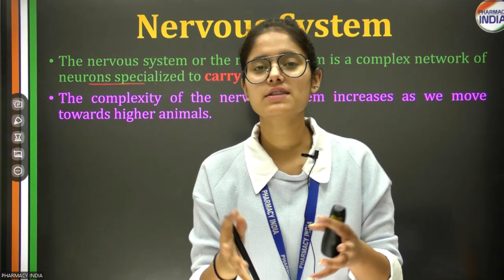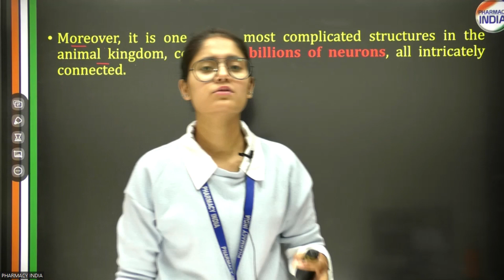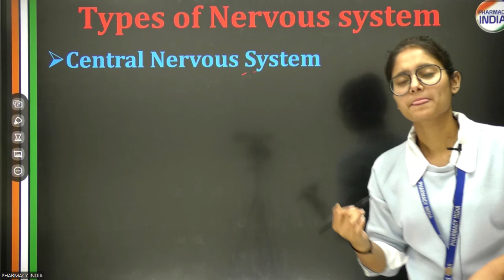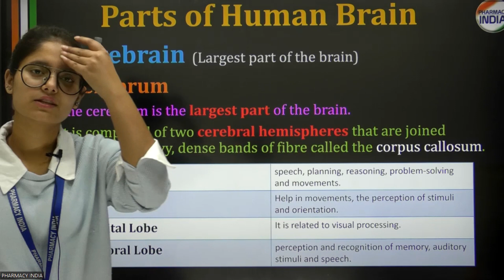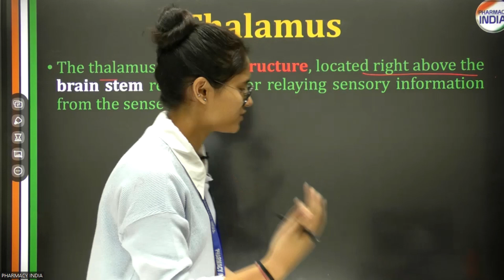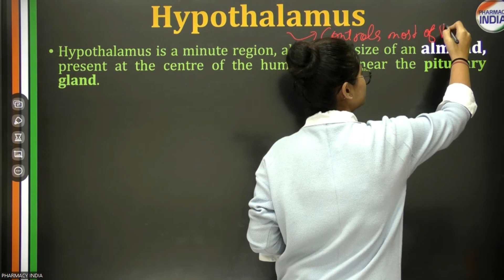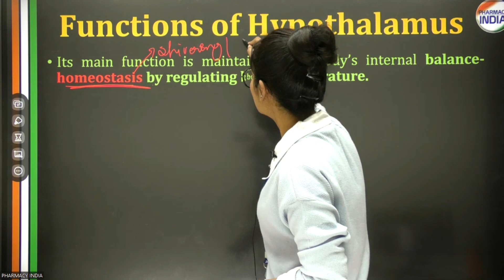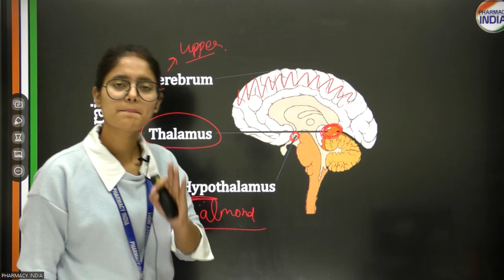Nervous System- Introduction | CHAPTER - 11 | PART - 1 | HAP | D,PHARMA | FIRST YEAR